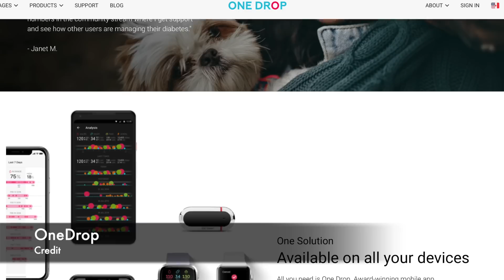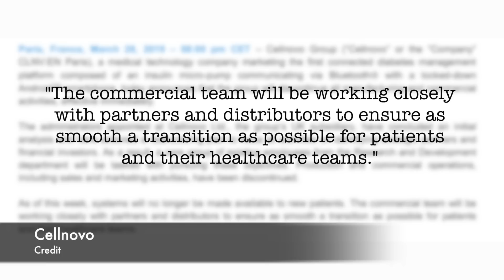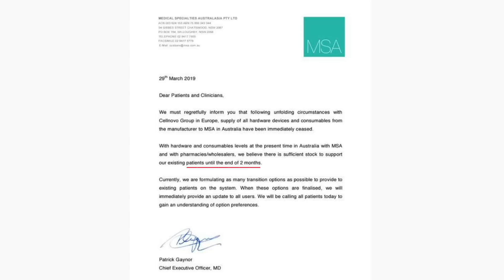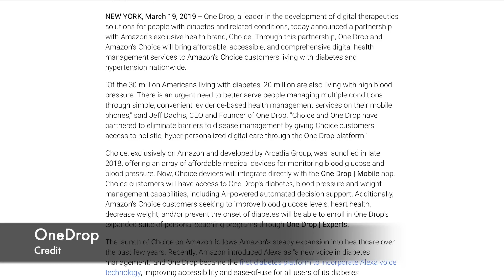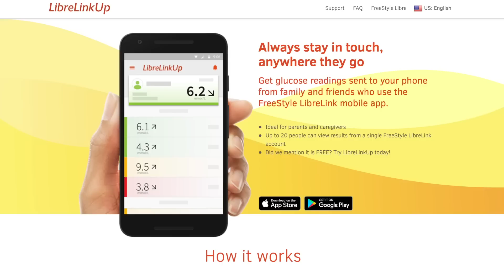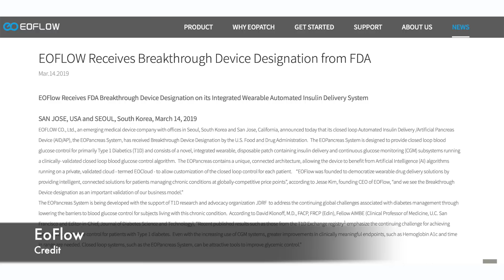March Diabetes Technology Report- RIP Cellnovo, New Patch pump and more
Welcome to Diabetes Technology Report for March . In this months episode: Cellnovo exits the pump market because of financial issues, RIP Cellnovo or so called CELLEXIT; One Drops partnership with Amazons Choice; Eversense Bridge news and so much more ...

Links.

Cellnovo

Eversense Bridge

EoFLow

One Drop

Abbott Freestyle LibreLinkUp

Bigfoot Biomedical